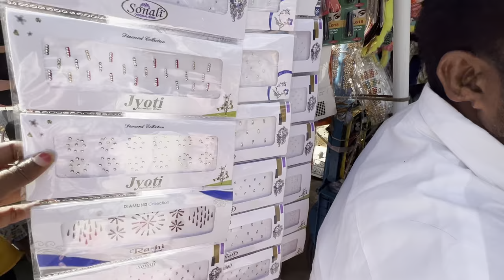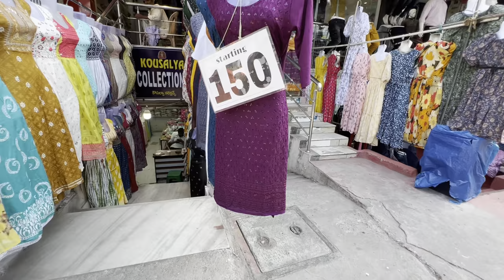Huge variety of collection in Dilsukhnagar Street shopping